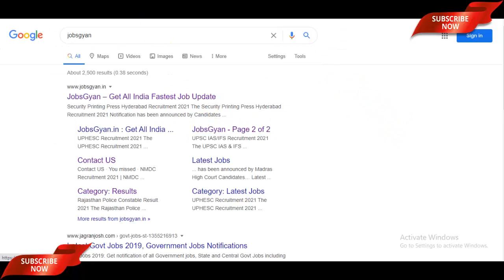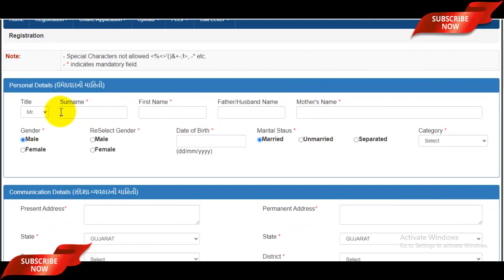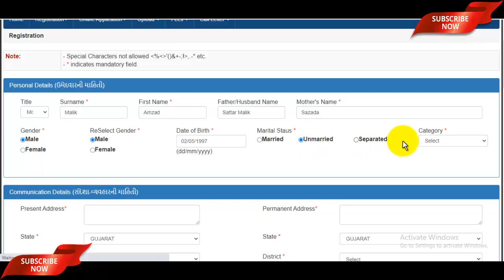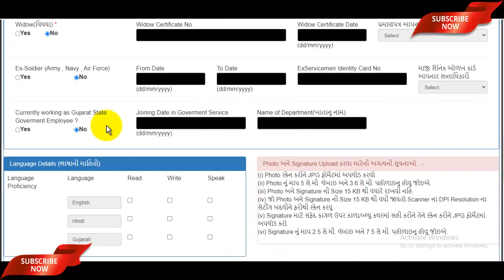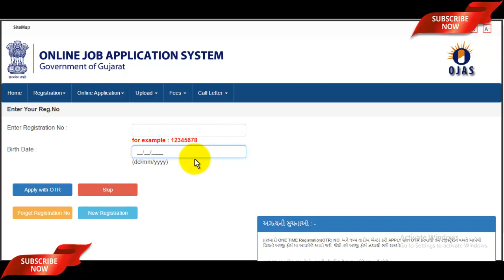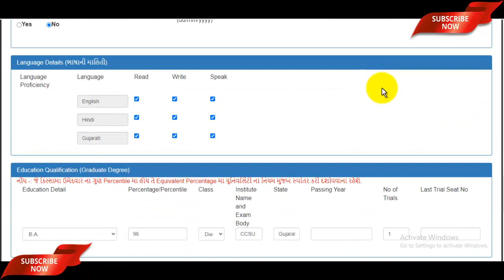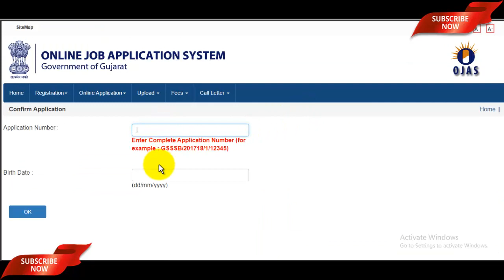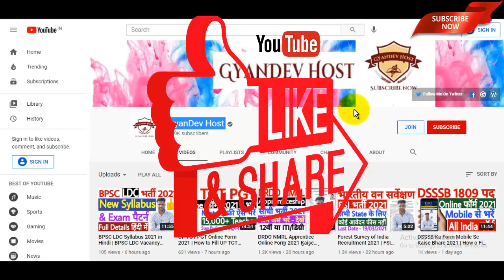Gujarat Police PSI Online Form 2021 Kaise Bhare | How to Fill Gujarat Police Bharti Form 2021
Google में JobsGyan सर्च कीजिये और वहां से पहली वेबसाइट ओपन कर ऑफिसियल नोटिफिकेशन & Apply Link चैक कर लीजिये